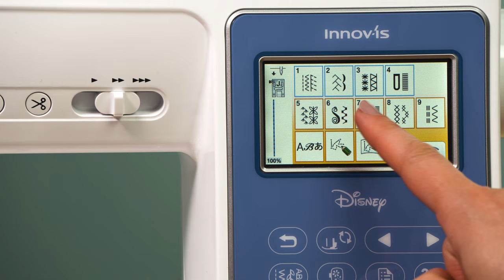Brother Innov-is M380D – Näh- und Quiltfunktionen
Lassen Sie sich von der Innov-is M380D verzaubern. Unsere tolle Disney Stick-, Näh- und Quiltmaschine macht Spaß, ist benutzerfreundlich und bietet eine Vielzahl von Funktionen für ein magisches kreatives Abenteuer. Mit den 181 einprogrammierten Stichen, darunter 10 Knopflochvarianten, können Sie all Ihre Projekte ganz individuell gestalten.